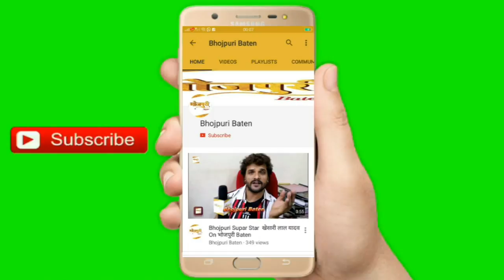मेरी बेटी Akshara Singh में कुछ कमियां हैं जो मुझे पसंद नहीं | Bipin Singh